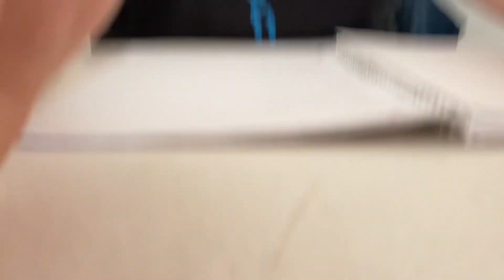Top 16 Free Agents and Where They Should Go 2022